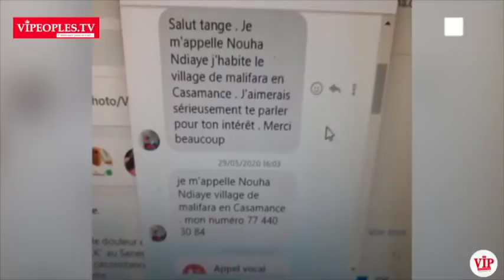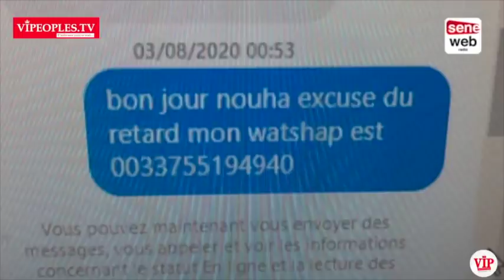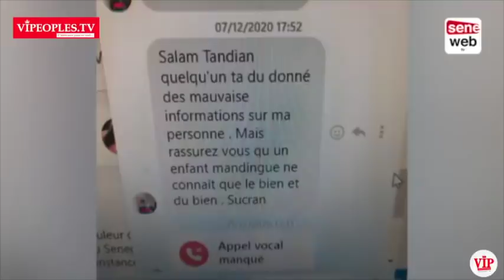URGENT: TANGE insiste sur ses propos«SONKO diabar ji démna" le Marabout de Malifara et son piège